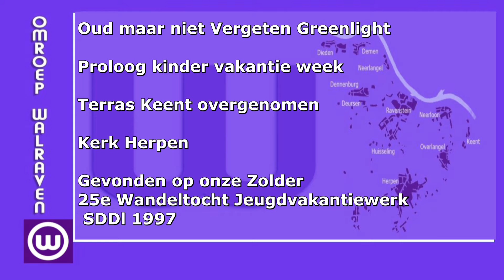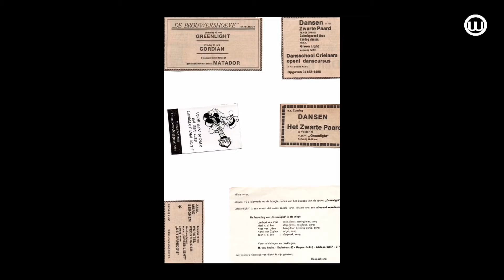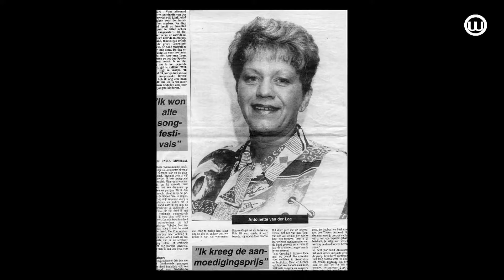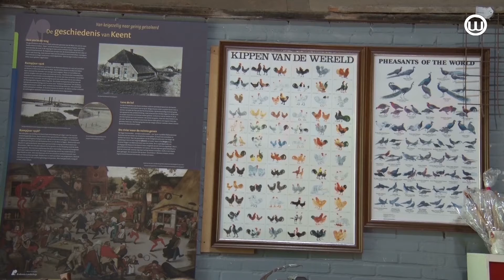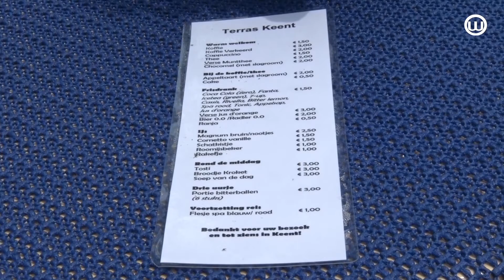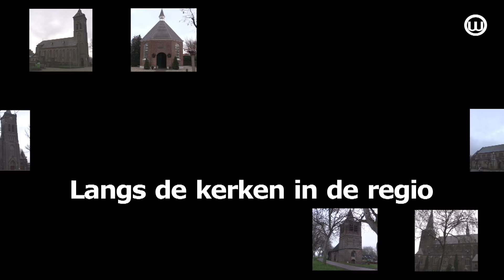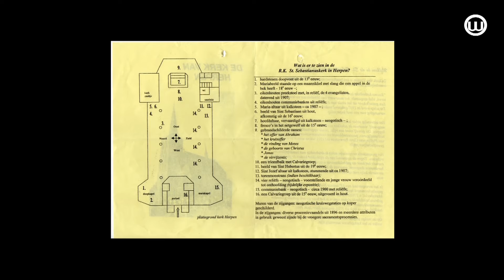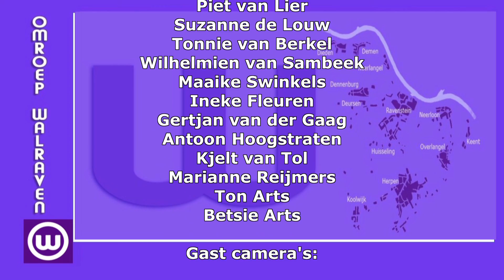210710 WEEKOVERZICHT 10 juli 2021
WEEKOVERZICHT 10 juli 2021